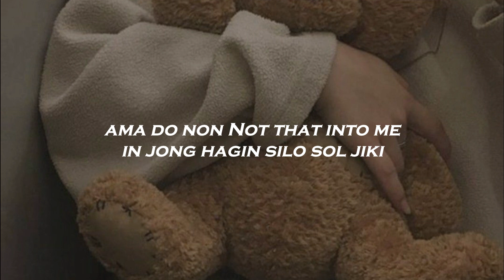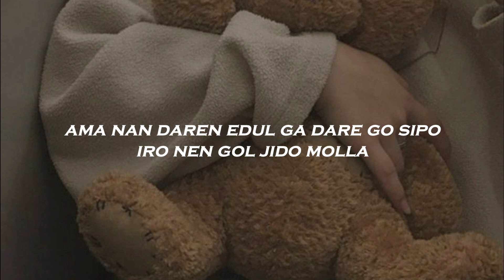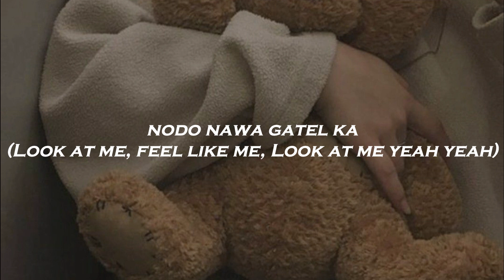SEULGI (슬기) - "Bad Boy Sad Girl" Feat BEO Easy Lyrics